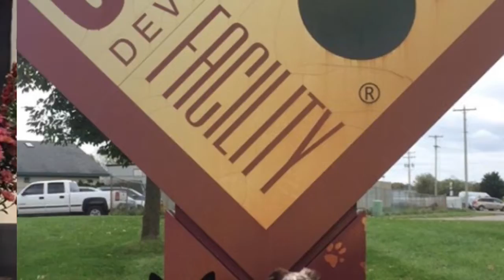New 2019 Intro!